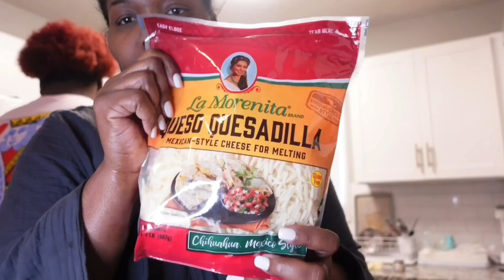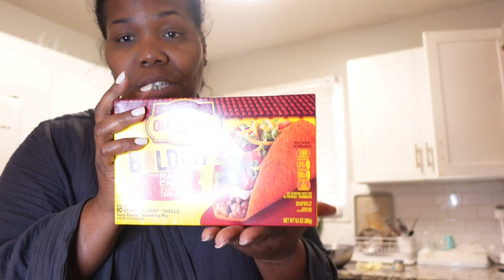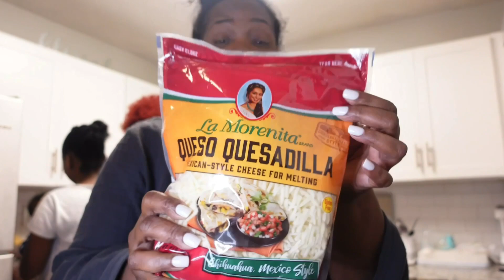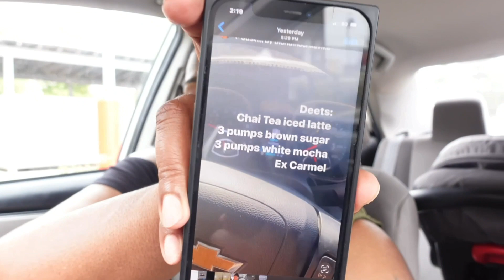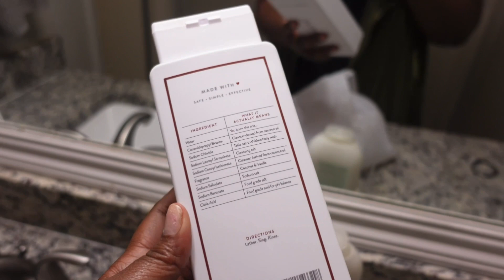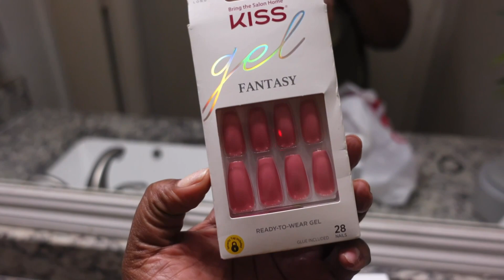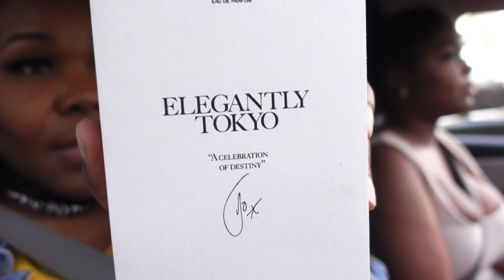WEEKLY VLOG: STARBUCKS DRINK REQUEST | PERFUME PURCHASE | ATLANTIC STATION | BIRTHDAY OUTING ETC…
Welcome back to another weekly vlog enjoy.

3 pumps brown sugar
3 pumps white mocha
extra caramel

* LEGEND’S BIRTH DETAILS

* Weight at birth - 7 pounds 11 ounces

* 39 weeks

* Delivered by C section

* RELATED CHANNELS

* VIDEO PLAYLIST BY THE YEARS